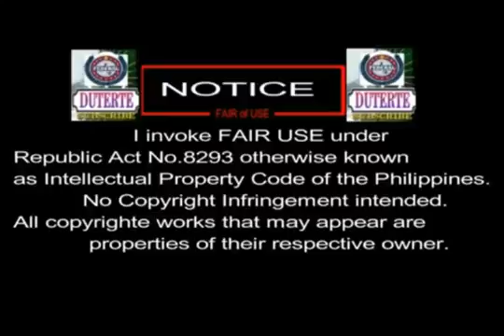BREAKING NEWS TODAY September 27 2016: De Lima Arrest | SC Warns PNP | Manila Traffic | Drug War